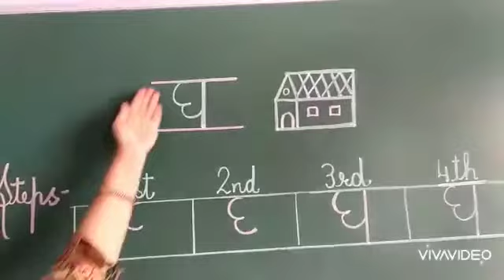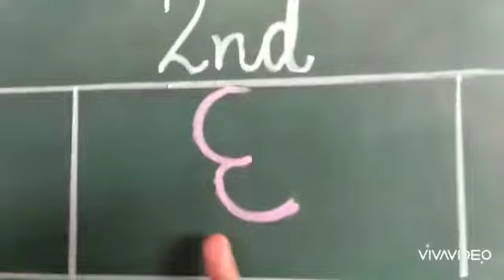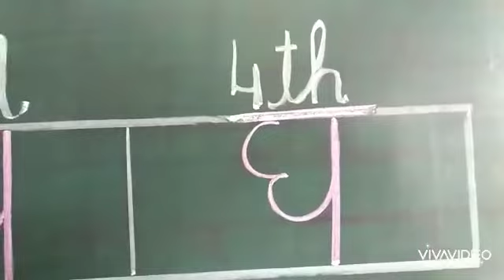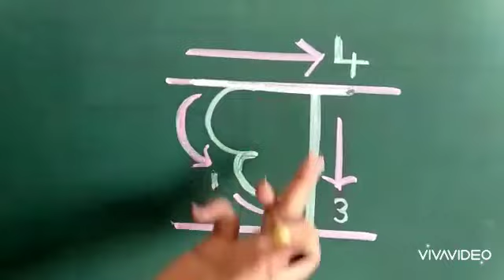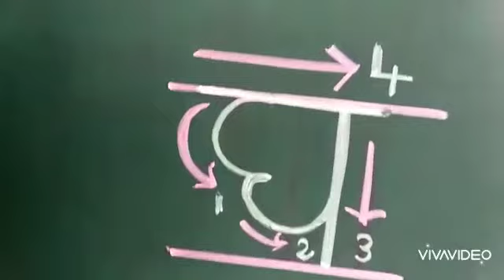L K G HINDI 4